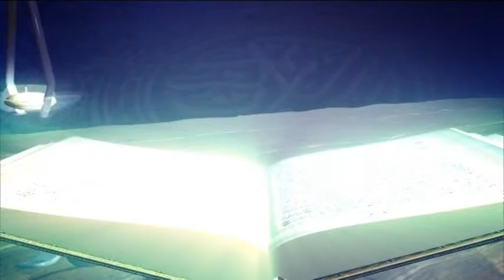Tafsirul Quran EP 21 Part 2